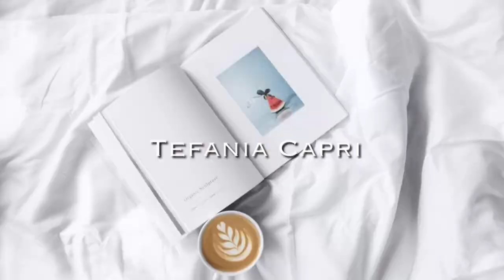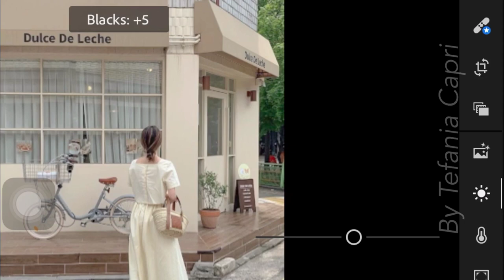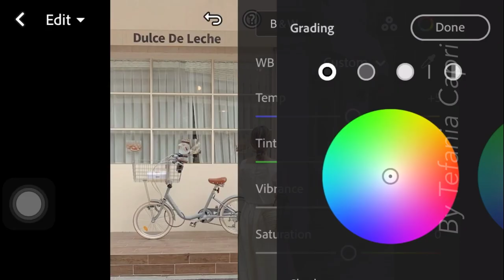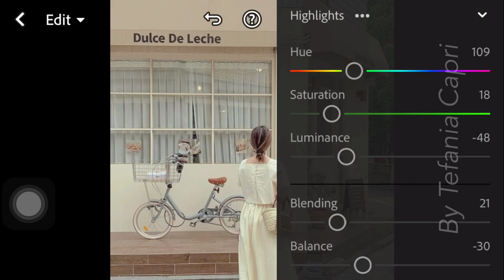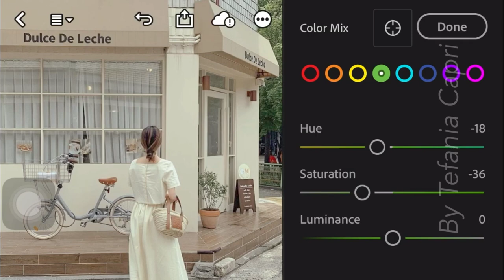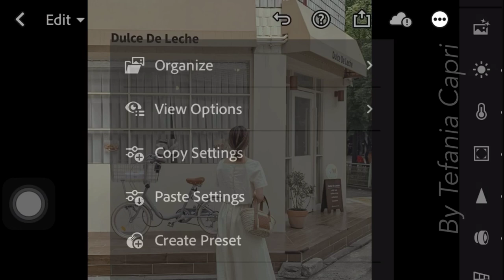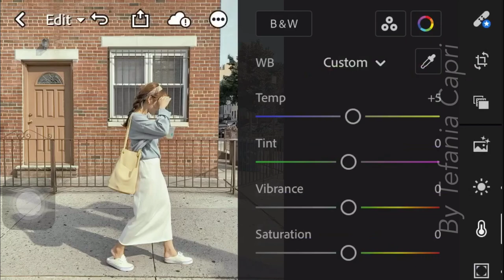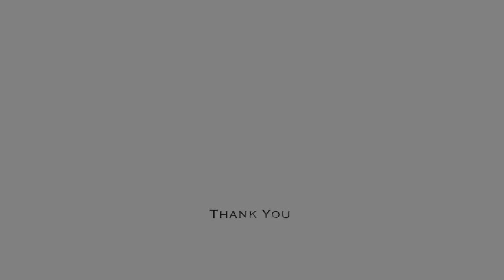Beige Tone Preset Lightroom Mobile Tutorial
In this video, I’m going to show you how to edit Beige Tone Preset using Lightroom mobile.

𝗛𝗼𝘄 𝘁𝗼 𝗴𝗲𝘁 𝘁𝗵𝗲 𝗽𝗿𝗲𝘀𝗲𝘁:

1. You may follow the editing steps in the video.

Photos 📸